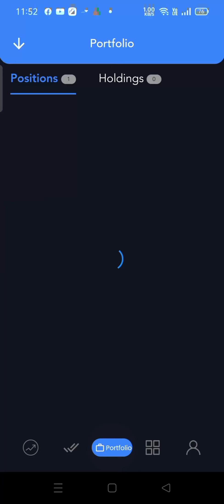GAIN 2.5K BANKNIFTY 08SEP2022 39900 CE